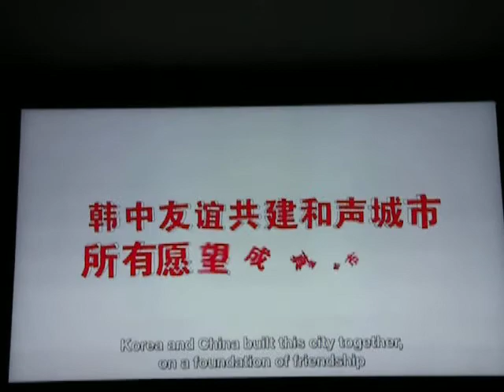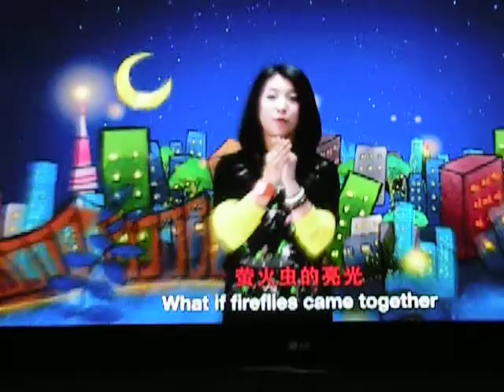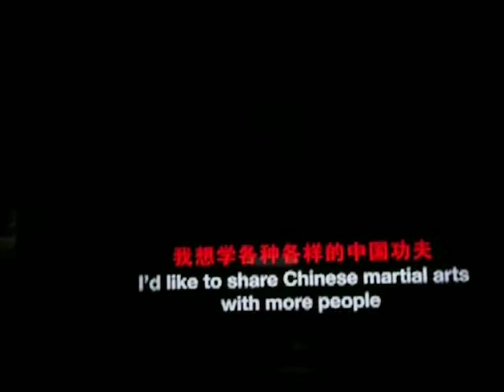Shanghai World Expo 2010 -China & Korea- Your Friend, Korea